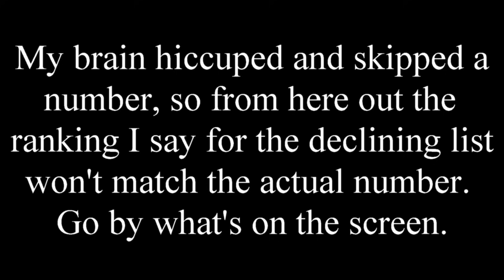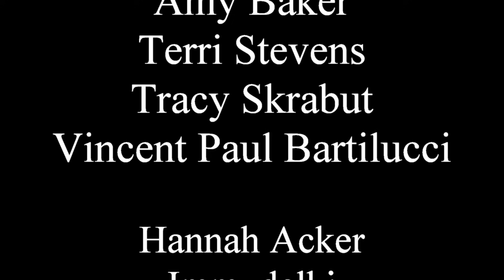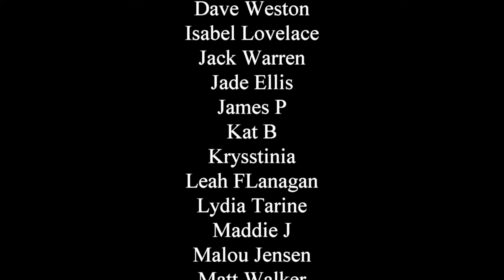Every episode of Doctor Who's modern era RANKED!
I did it! I told you I'd do it! I don't know what the heck this was meant to prove, but I did it, dog gone it! From Rose to Revolution of the Daleks, from the Ninth Doctor to the 13th, every episode since the start of the revived series, ranked!